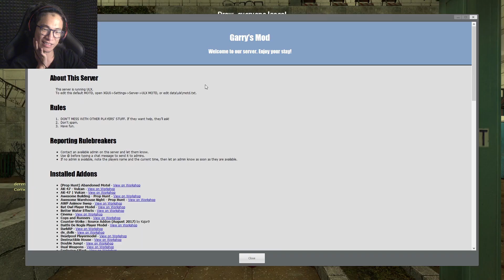PROP HUNT BUKAN RASA PROP HUNT - Garry's Mod Indonesia